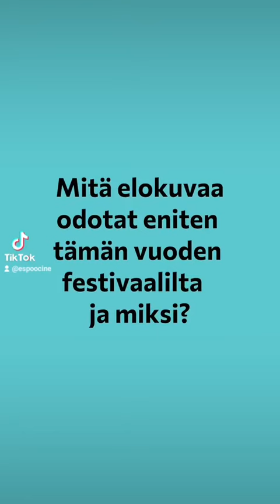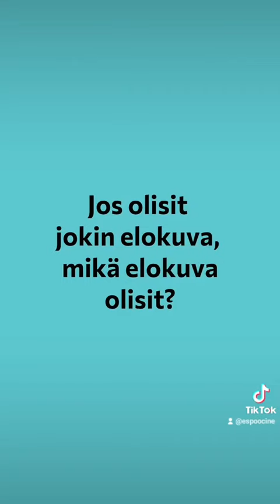⭐️🎥Minun Ciné - Joonas Koivula 🎥⭐️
Minun Ciné -sarjassa joukko ihmisiä hyppää kameran eteen kertomaan suhteestaan Espoo Cinéen ja elokuviin. Toisessa jaksossa Espoo Cinén vapaaehtoinen Joonas Koivula!